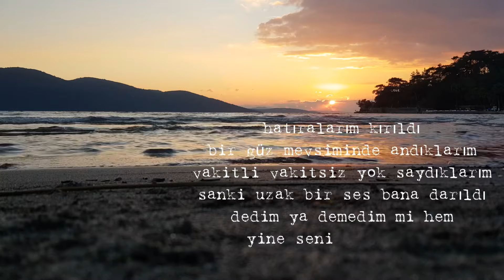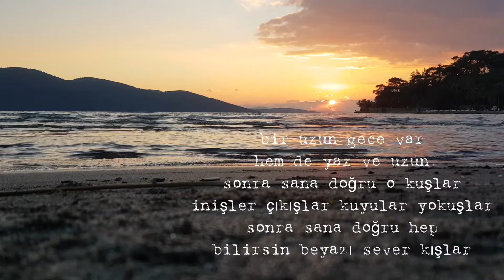Fahri Kaplan - Hayalim Hep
HAYALİM HEP

hatıralarım kırıldı
bir güz mevsiminde andıklarım
vakitli vakitsiz yok saydıklarım
sanki uzak bir ses bana darıldı
dedim ya demedim mi hem
yine seni özlemişken
hatıralarım vuruldu

bir uzun gece var
hem de yaz ve uzun
sonra sana doğru o kuşlar
inişler çıkışlar kuyular yokuşlar
sonra sana doğru hep
bilirsin beyazı sever kışlar

hem de düşümde hep
seninle olduğum demler
hep ayrıyken hâlbuki
kendimi kandırışlar

bil ki hayalim hep
sen ve sana dair işler

Fahri Kaplan

“İnce Hatıra”, Günce Yay.

Okuyan: Fahri Kaplan
Fon Müziği: Sertan Çeşmeci - Yalnızlık Senfonisi (Sezen Aksu) Piano Cover